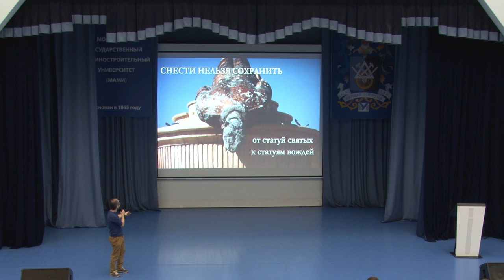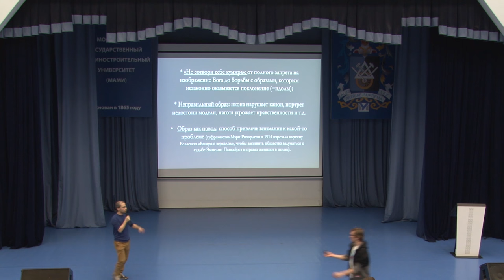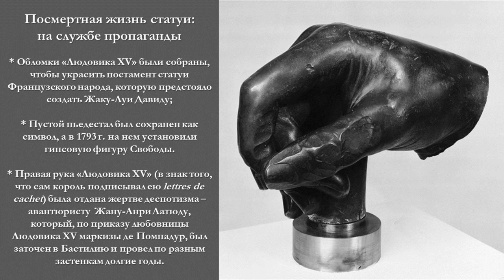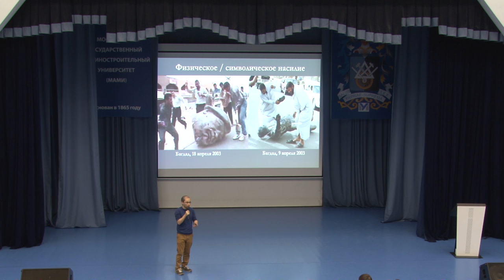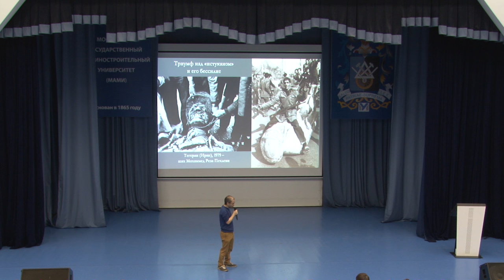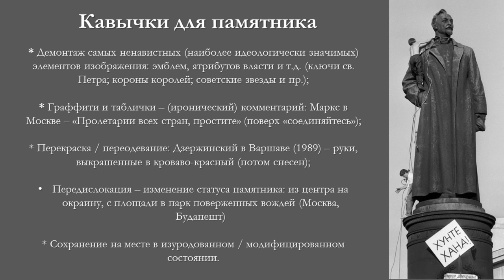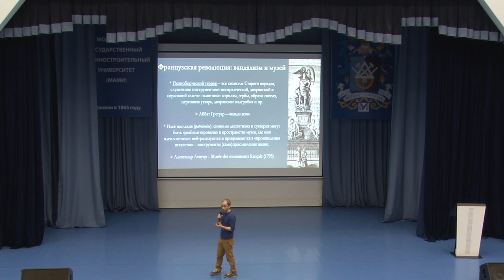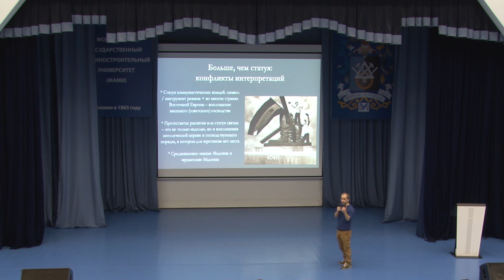Михаил Майзульс - Политическое иконоборчество как революционный ритуал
Михаил Майзульс - историк-медиевист, переводчик, преподаватель Российско-французского учебно-научного центра исторической антропологии им. М. Блока — тема: "Политическое иконоборчество как революционный ритуал".